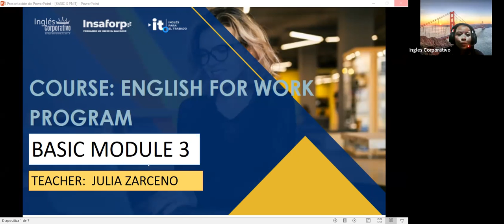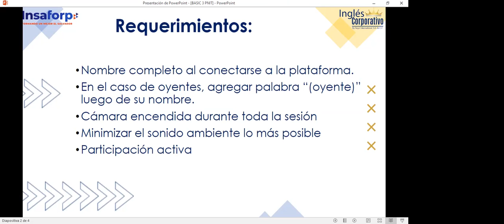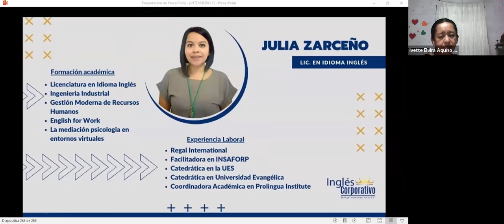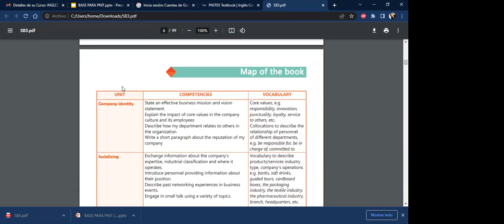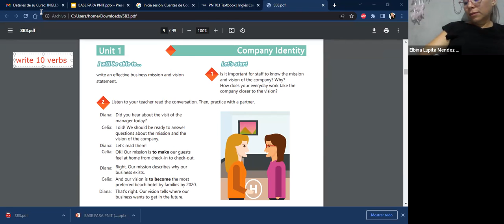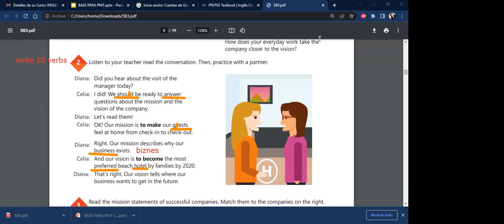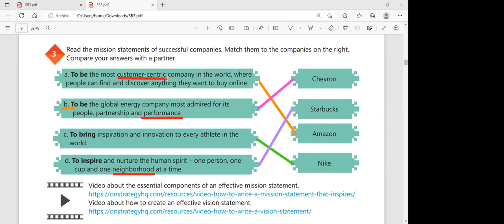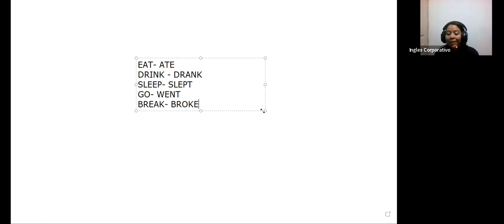Session 1-25-01-23--29750-8048-0010/2023-ZARCENO- How to use Infitives.